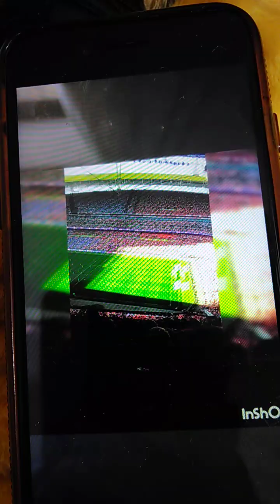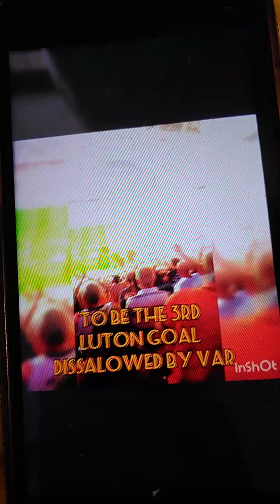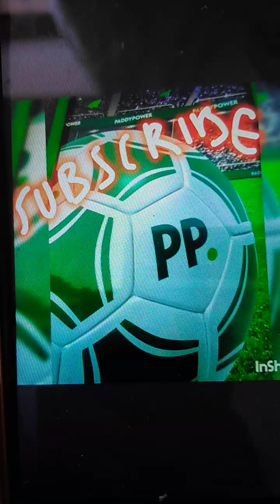My trip to Wembley! Luton Town👒-Coventry City🐝Play off final